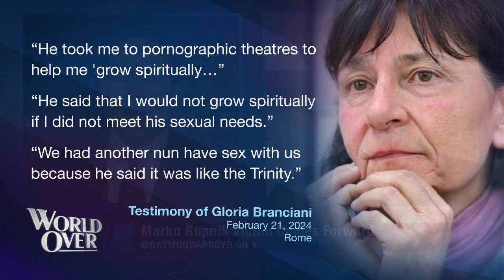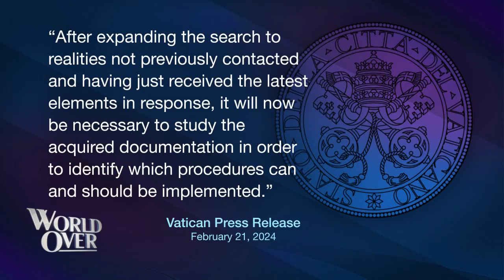The World Over February 22, 2024 | RUPNIK VICTIM SPEAKS: Fr. Thomas Berg with Raymond Arroyo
Fr. Thomas Berg, moral theologian and visiting scholar at the McGrath Institute for Church Life at Notre Dame joins us with analysis of the testimony this week of one of the victims of disgraced Jesuit priest and artist Marko Rupnik.